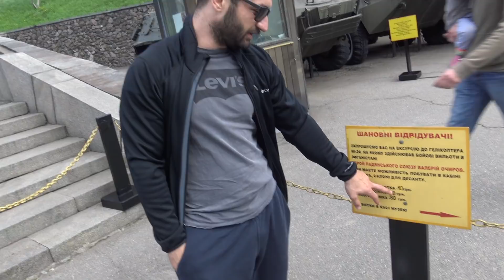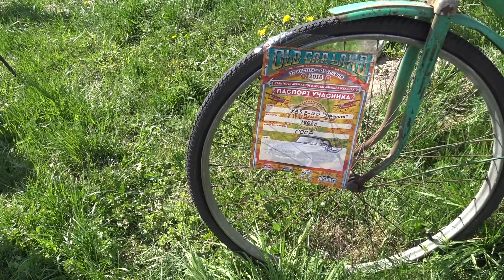UKRAYNA'da 2 GÜN GEÇİRMEK | Sokak Dansçıları, Eski Araba Sergisi, Aykut Elmas #4 Vlog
Arkadaşlar selam, ben Halil İbrahim Göker, kanalıma ve videoma hoşgeldiniz. Bu videoda Aykut Elmas'la Ukrayna Kiev'e yaptığımız yolculuğundan küçük enstantaneleri izleyeceksiniz.